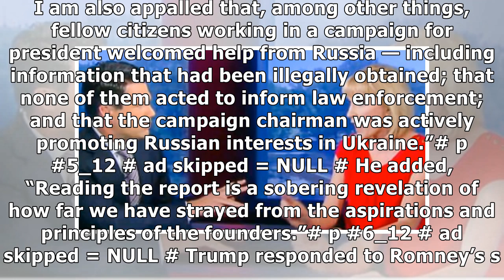Trump hurt by Mueller report as voters side with press coverage